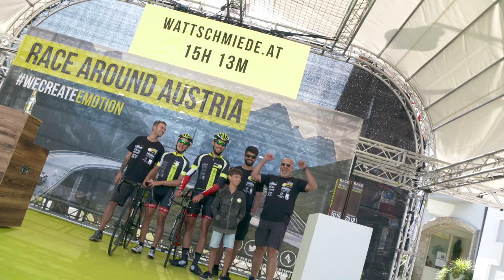Race Around Austria 2019: CHALLENGE by Fever-Tree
In 24 Stunden rund um Österreich, das ist die Race Around Austria CHALLENGE presented by Fever-Tree. Nonstop ging es über 560 Kilometer rund um Oberösterreich